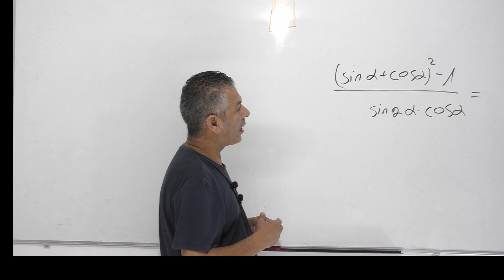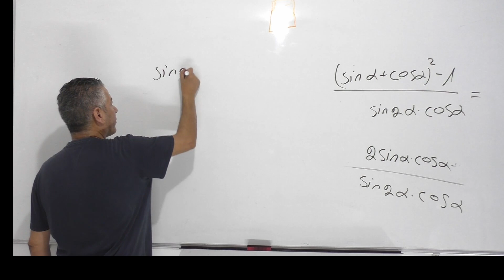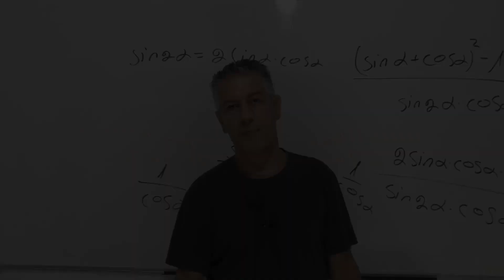טריגו במישור כיתה י 5 יחל-תרגול זהויות שנפגוש בבגרות.(לקחתי זהויות שנתקלנו בהם בבגרות)-תרגול 7